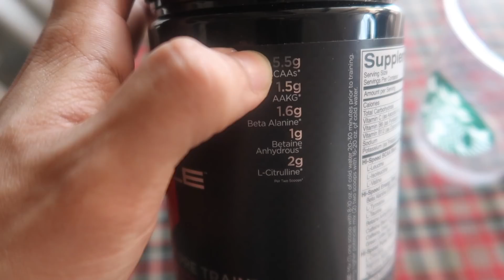🍏💪🏼 غير حياتك مع انمار فت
برامج تغذية وتمارين حسب هدفك
( خسارة وزن ، زيادة عضلات او تنشيف )